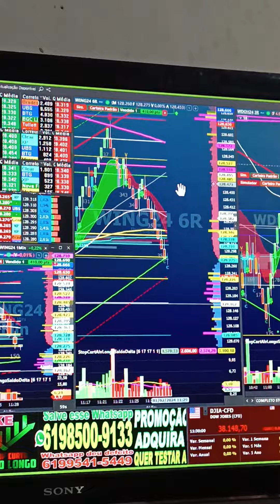VIRADA DE CHAVE ÍNDICE E DÓLAR SALA AO VIVO 9H COM OPERACIONAL SCALPER REGRA COLORAÇÃO SINAL CIFRÃO